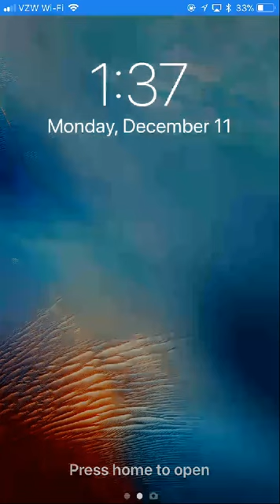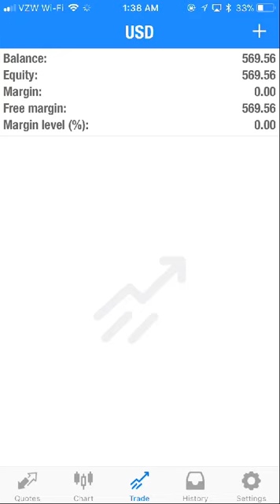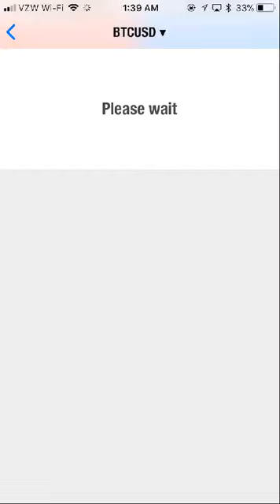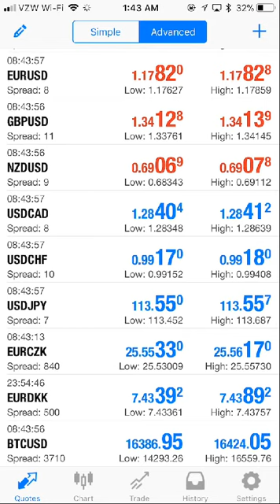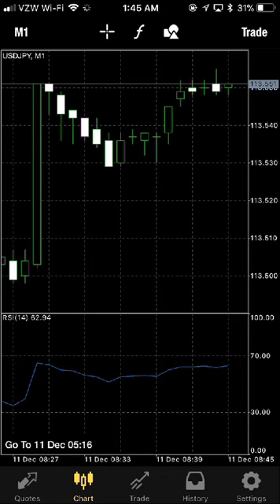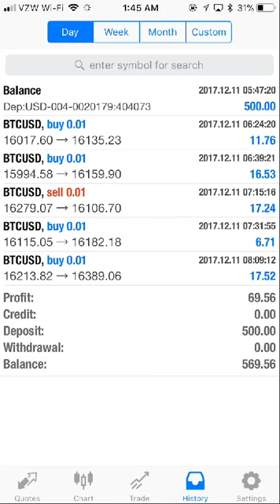IML iMarketsLive $500 Case Study BTCUSD Video 01 - with Ed Zimbardi5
The only company where you can use the product and earn an income without having to sell it to anyone or recruit any team members.

Forex, the foreign exchange is one of the places to earn tremendous amounts of income if you have the right system, resources and tools.  iMarketsLive has them.

For more information on IMarketsLive: Get

There are 7 products that absolutely rock!

READ all of this message before you click the link below to become a customer:

Remember your username and send it over to me as soon as you enroll then let me know when it's completed.

This is an international credit card merchant so if your card declines and you know you have funds then you may have to turn over your card and call customer service then tell them that you are putting a charge through from IMarketsLive an international merchant it is not a security issue or fraud and to authorize the charge as you are going to put it through again then start the enrollment process again using the same link below.

Once I get confirmation from you that you are officially a customer, I will send you further instructions.

Send me your user name as soon as you enrollment is confirmed and I will send you what to do next to get set up.

Be sure when selecting the package it must be this one. It has all the automated trading platforms and SwipeTrades included.

Platinum Package PLUS: $235 Initial Payment and $185 per month.

You may use a Visa or MasterCard no need to use Bitcoin

Message me once you successfully enroll and I'll provide you instructions for the next steps.

ed zimbardi
imarketslive
i markets live
brandon boyd
jason brown
alex morton
christopher terry
david imonitie
michael angel martin
forex
forex trading
bitcoin
options trading
crypto currency
foreigh exchange
foreign exchange market
bitcoin
cryptocurrency
BTCUSD